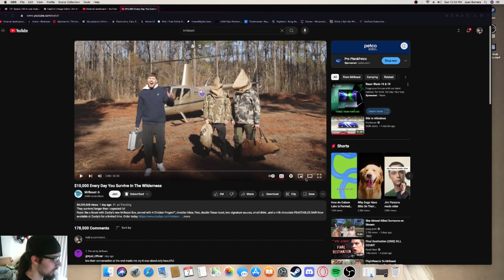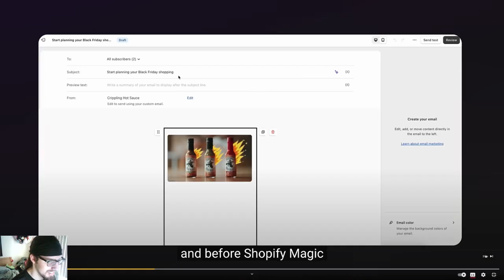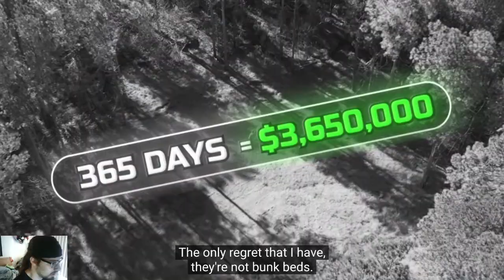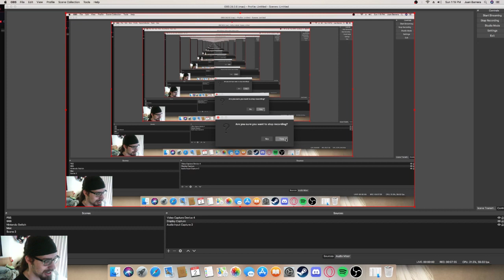50+ days crazy | MrBeast $10K Everyday in the Wilderness reaction